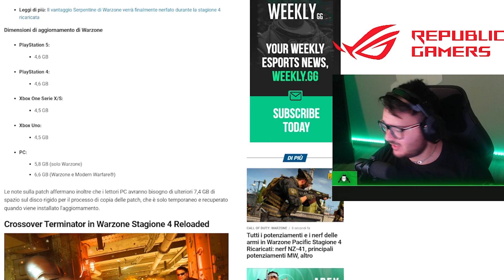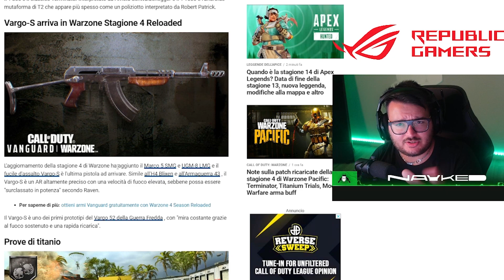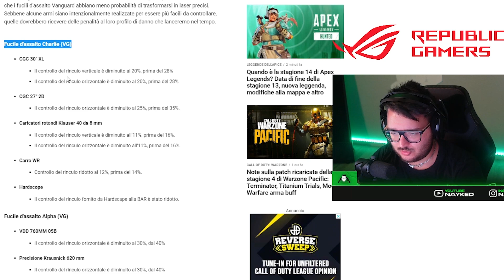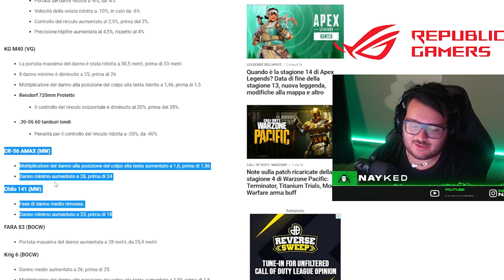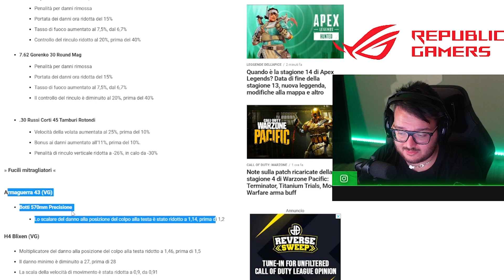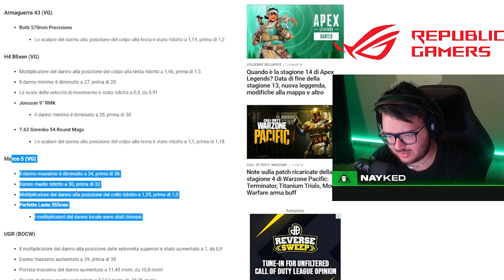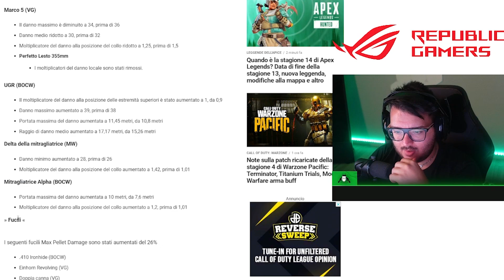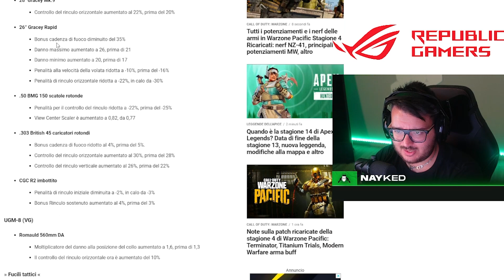TUTTO SULL' AGGIORNAMENTO DI MID SEASON 4! [WARZONE]